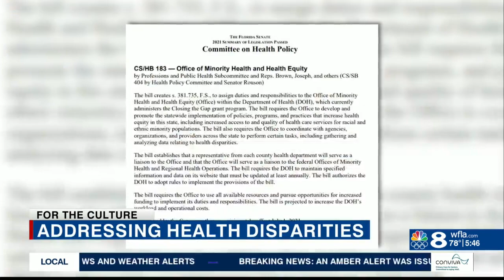USF Mental Health Professor helps draft legislation addressing health inequities; Now law